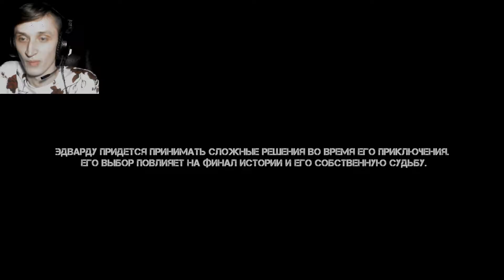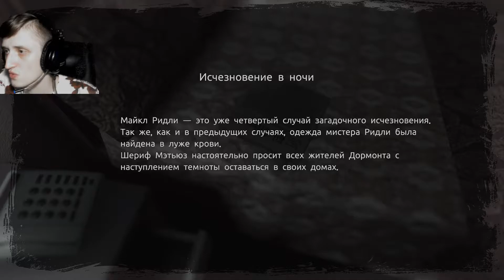НЕ ИГРАЙТЕ В ЭТУ ОБОСРАШКУ ► Those Who Remain # 1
Всем даро ! Заранее вас благодарю. Ролик вам зайдет. Сразу СОРЯН за мат чрезмерный, его будет куда меньше. Спасибочки за внимание.

Другие теги: horror, 2020, movie, ужасы, horror movies 2020, хоррор, trailer, film, horror movie, movies, best horror movies 2020, что посмотреть, horror movies, horror movies english, horror movies full, best horror movies, new horror movies, horror full movie, хоррор игры, horror movie 2020, scary movie, survival horror, horror movies full movies, ужасы 2019, фильмы ужасов, ужастики, full, scream, хоррор 2020, топ, хоррор фильмы, english movies full, хоррор игра, страшные истории, english, full movies, full length movies, english movies, фильмы 2019, slasher film, лучшие фильмы ужасов, best horror, хорроры 2020, страшные игры, ужасы 2020, топ хоррор игр 2020, фильмы ужасов 2019, топ 10 хоррор игр, new horror movies 2020, the lodge, color out of space, 2019, twin soul, ужасы новинки, new horror movie 2020, фильмы, twin soul демо, antebellum, кино, фильмы 2020, twin soul demo, fantasy island, новый хоррор, страшный хоррор, мистика, gretel & hansel, scary, a quiet place 2, новые фильмы, инди хоррор игра, top 10, новинка, фильм ужасов, thriller, инди хорроры, zombie, страшилки, игры на андроид, игры без интернета, топ 10 фильмов ужасов, игры на телефон, топ игр на андроид, лучшие фильмы 2020, horror games, diezelgame, underwater, игры, horror 2020, gameplay, лучшие андроид игры, free movies, horror games 2020, paranormal, the invisible man, mystery, обзор, топ 10 игр на андроид, триллеры 2019, топ фильмов ужасов 2019 которые уже вышли, новые фильмы ужасов, хоррор игры 2020, самые ожидаемые хоррор игры 2020, лучшие хоррор игры 2020, смотреть ужасы, страшные фильмы 2019, фильмы ужасов 2020, новые хоррор игры 2020, топ 10 лучших хоррор игр 2020, лучшие хоррор игры на пк, самые страшные хоррор игры, которые уже вышли, страшные фильмы, топ триллеров 2019, кино ужасы, лучшие триллеры, прохождение хорроров, хоррор фильмы 2019, топ 10 страшных фильмов, the grudge, что посмотреть из ужасов 2019, топ 10 новых хоррор игр 2020, топ 10 хоррор игр 2020, хорроры, фильмы ужасов новинки, хоррор фильмы топ, antlers, filmselect, upcoming horror movies, момо, wolf, momo horror, horror pc games, momo exe, момо игра, horror xbox one games, momo, horror ps4 games, momo game, momo.exe прохождение, момо хоррор прохождение, momo.exe на русском, momo the horror game прохождение, momo the horror game геймплей, momo.exe 2, momo.exe steam, momo прохождение, что такое момо, момо хоррор игра, momo the horror game на русском, granny, игровые реакции, момо переписка, gameranx, best game, top games, top game, best games, once upon a time in rosw, лучшие, top, game, game game, pc games, car games, video games, android games, games 2020, games 2019, мнение, dead space, survival horror games 2020, night horror games 2020, horror switch games, upcoming scary games, upcoming horror games 2020, scary games 2020, хеппи вульф, falcon, the dark pictures antholog, sons of the forest, amnesia: rebirth, little nightmares, unholy, resident evil, new horror games 2020, яникс, самая страшная игра, самые страшные игры, игра хоррор, топ хорроров, ios игры, лучшие игры, лучшие игры без интернета, андроид игры, игры хорроры, игры ужастики, кошмарные игры, русские мелодрамы, мелодрамы новинки 2017, игры кошмары, страшилки на андроид, игры ужасы, игры страшилки, лучшие игры на ios, скачать игры на андроид, заброшенные деревни, заброшенная деревня, мистические истории, страшные истории про деревню, страшилки про деревню, деревня, рассказы про деревню, деревенская, жизнь в деревне, о деревне, агент 3310, agent 3310, деревни, истории на ночь, домик в деревне, заброшенный дом, фильмы, ужасы, популярные фильмы, топ 5 фильмов, самые необычные люди в мире, популярные песни, оно, вилсаком, стримы, ожидаемые игры 2020, ожидаемые фильмы, хэппи вульф, вульф, вулф, happy wolf, биг бейби тейп, ps4 games, моргенштерн, дудь, бузова, боевик, криминал, приключение, мелодрама, комедия, трейллеры, драма, фантастика, детектив, самые страшные фильмы в мире, страшилки на ночь, дава, история, военный, фэнтези, семейный, индихорроры, system shock, the nun, the nun 2, clip, the crooked man, annabelle, vera farmiga, patrick wilson, crooked man, scene, after credits, lorraine warren, ghost, conjuring 2, valak, next conjuring, lights out 2, teaser, james wan, insidious 5, yahya abdul mateen ii, candyman official trailer 2020, joblo, candyman sequel, candyman 2020, candyman trailer 2020, candyman, jordan peele, tell everyone, tony todd, annabelle 4, the conjuring, conjuring 3 trailer, new conjuring, new, conjuring, conjuring 3